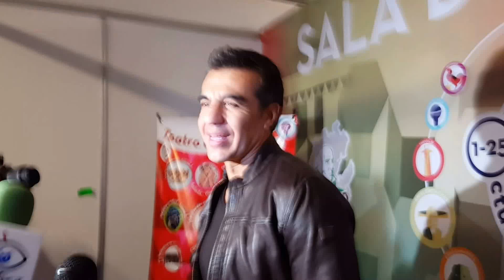Adrián Uribe | Entrevista Feria de Pachuca 2015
dhiego hernandez reportero